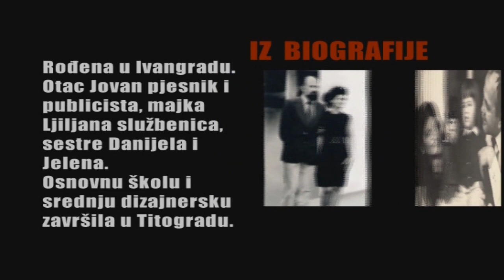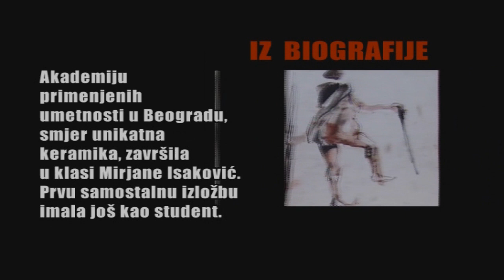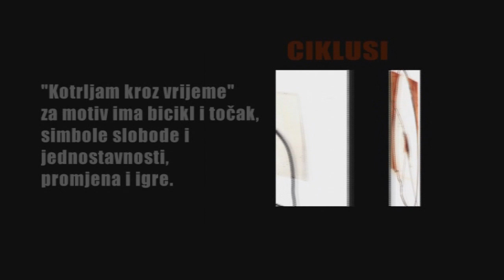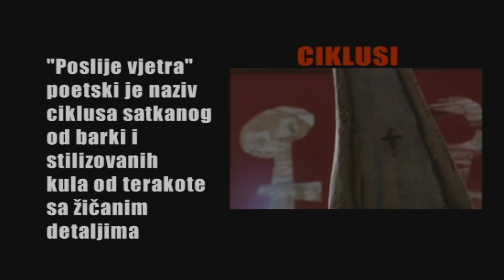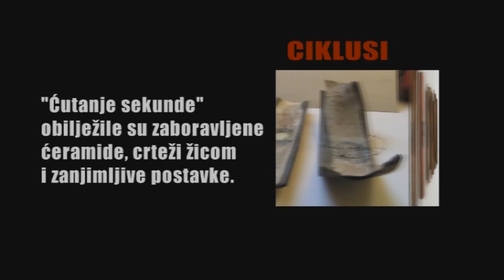Tijana Dujovic Liscevic - 1 dio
-1990. Diplomirala na Fakultetu primijenjenih umjetnosti i dizajna u Beogradu, na odsjeku unikatna keramika, u klasi prof. Mirjane Isaković.
-Trenutno pohađa posle diplomske studije na FLU Cetinje -- vajarski odsijek.